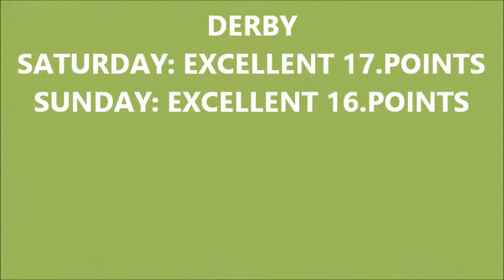FIELD TRIAL CEGLÉD- FREDDIE- ART FLUIDUM CENTAURI